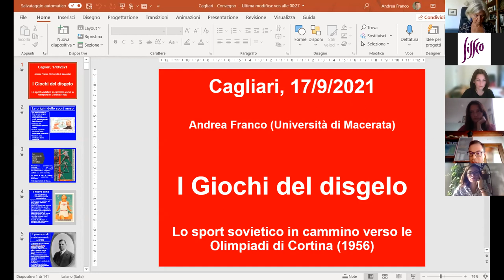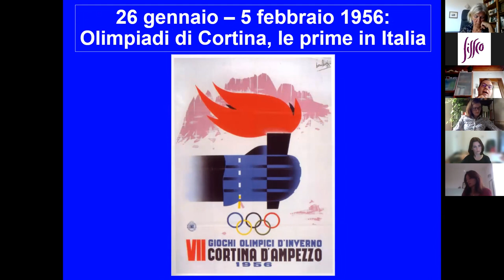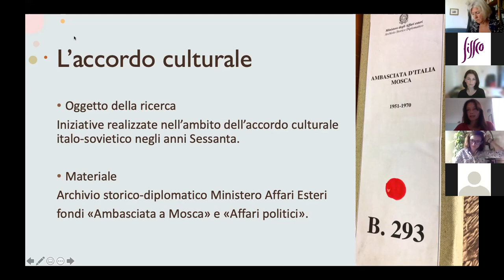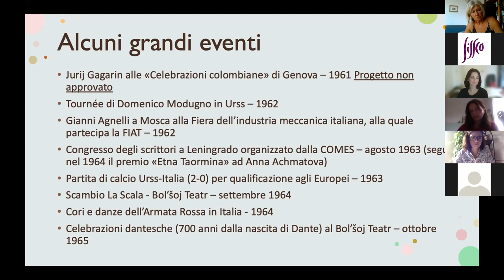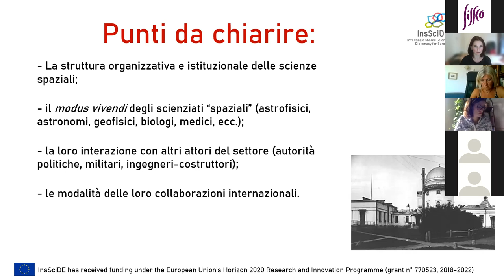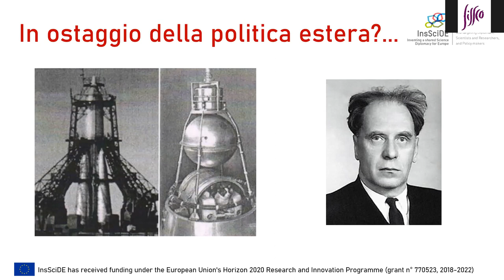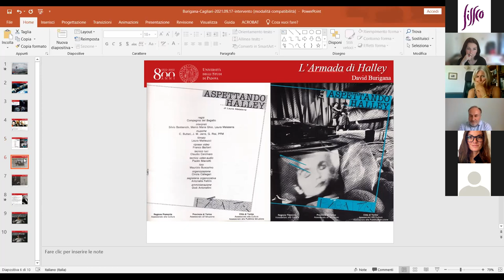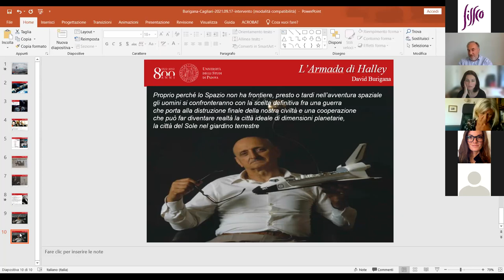Italia-Urss: le diplomazie alternative durante la Guerra Fredda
Coordinatrice: Olga Dubrovina
Discussant: Elena Dundovich

Agnese Accattoli (Università degli Studi di Roma Tre),
Quasi amici: le iniziative dell’accordo culturale italo-sovietico, 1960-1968
David Burigana (Università di Padova),
L’Armada di Halley: gli scienziati italiani e la prima, vera partecipazione sovietica ad una missione spaziale internazionale (1979-86)
Olga Dubrovina (Università di Padova),
Collaborazione nello spazio: conferenze internazionali e scambi scientifici
Andrea Franco (Università di Macerata),
I Giochi del Disgelo. Lo sport sovietico alle Olimpiadi di Cortina (1956)
Giandomenico Piluso (Università di Torino),
Mediobanca in URSS: un caso di diplomazia finanziaria, 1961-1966